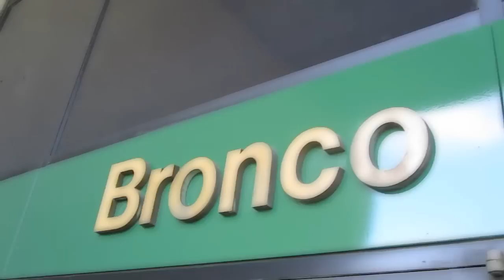Bronco Minute II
01/17/10
- Furlough Fridays
- Scantron Vending Machine
- Rainy Days Contest

**The Bronco Minute is a bi-weekly video released by the Bronco Bookstore on our Facebook Fan Page.**